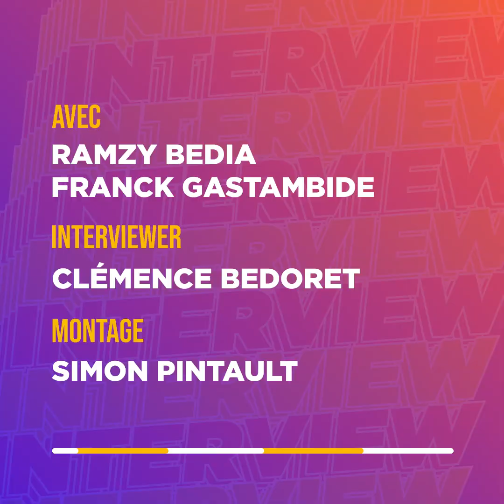Ramzy Bedia et Franck Gastambide : "J'ai eu très peur des loups" | Top m'en 3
À l'occasion de la sortie de Celebrity Hunted, Ramzy et Franck Gastambide sont venus répondre à notre Top m'en 3 !